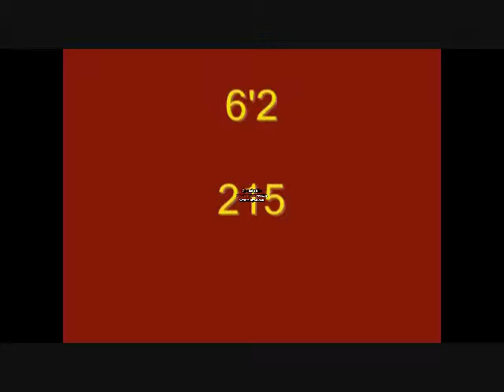Eric Simonson Senior Year (Union High)